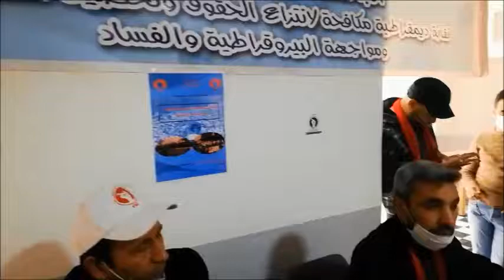للجامعة الوطنية للتعليم FNE الأستاذ شفيق العبودي يتناول الوضعية المالية للفرع الاقليمي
الكاتب الإقليمي للجامعة الوطنية للتعليم التوجه الديمقراطي الأستاذ شفيق العبودييتناول الوضعية المالية للفرع الاقليمي بالعرائش